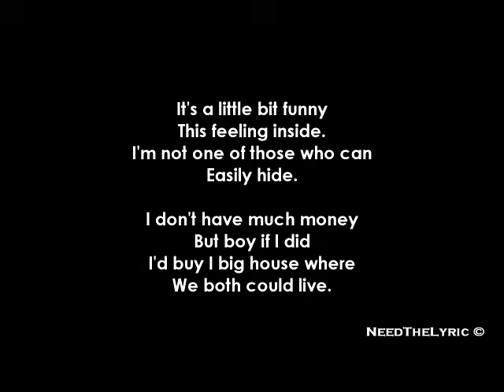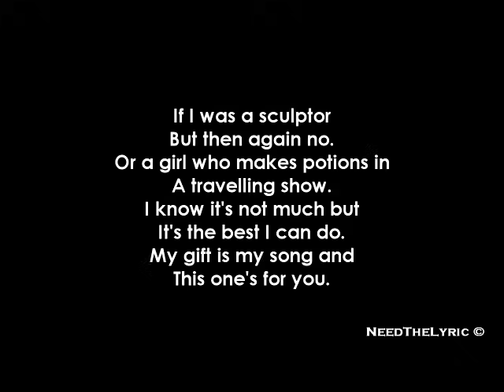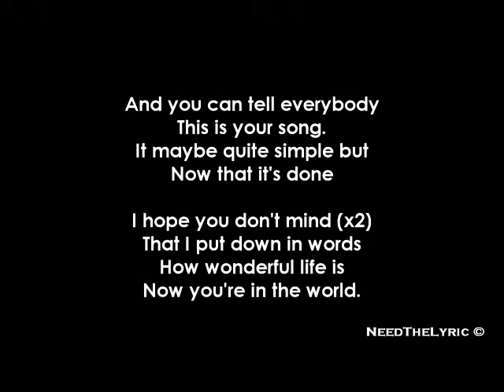Ellie Goulding - Your Song + Lyrics